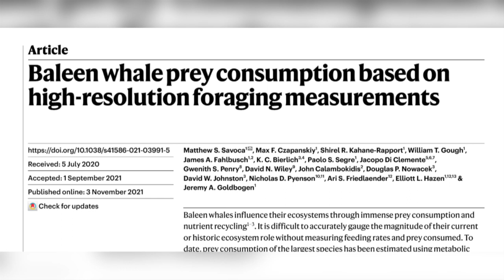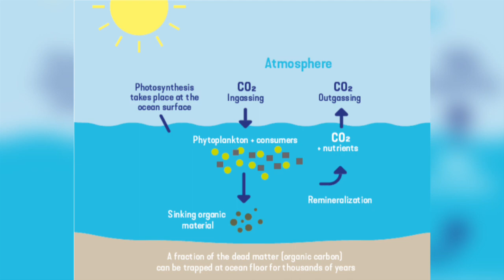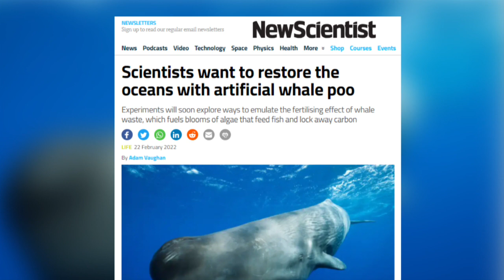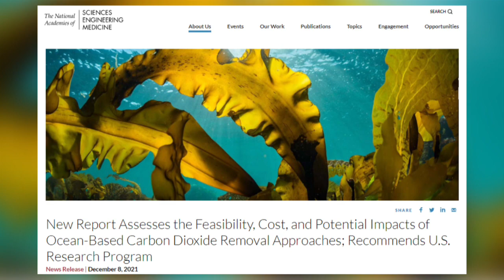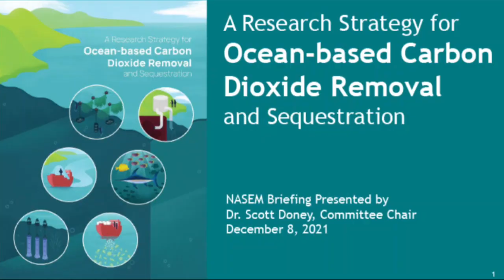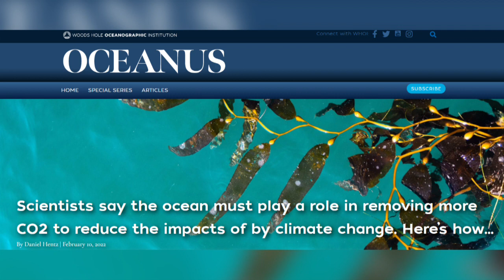Can Whale Poo Cool Our Planet?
This video explores the interdependence between some of the largest organisms on our planet and the smallest, and whether whale poo fertilising our oceans really could cool our planet by reducing the amount of carbon dioxide in the atmosphere.